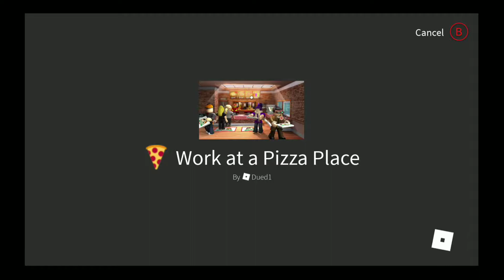Working at a pizza place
Today we are working at a pizza place on roblox so enjoy.